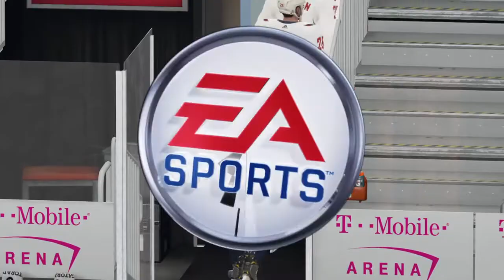NHL 20 - Washington Capitals Vs Vegas Golden Knights Gameplay - NHL Season Match Feb 17, 2020